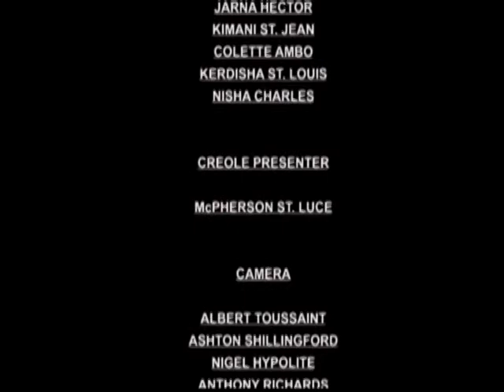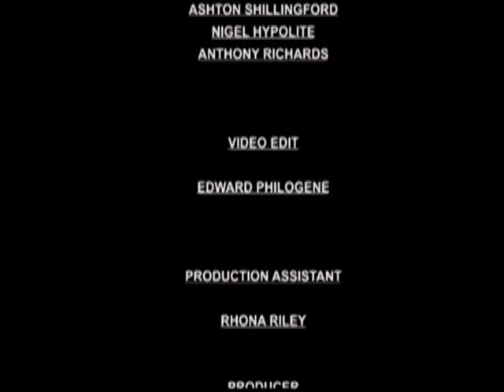GIS Dominica, National Focus for September 9, 2014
National Focus, Tuesday September 9th, 2014 with Kimani St. Jean and McPherson St. Luce.

In the headlines...Regional policy for quality assurance expected to boost trade competitiveness, the Dominica Festivals Committee signs contract with Digicel for the World Creole Music Festival, and Bishop Michael Daniel has been laid to rest.